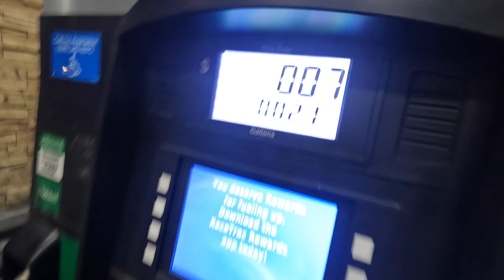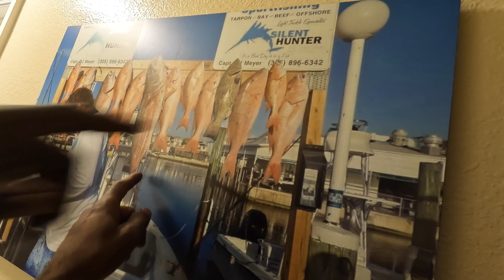Sailfish & Giant Cobia!! (Catch Cook and Clean)